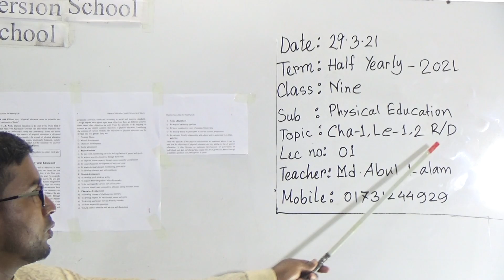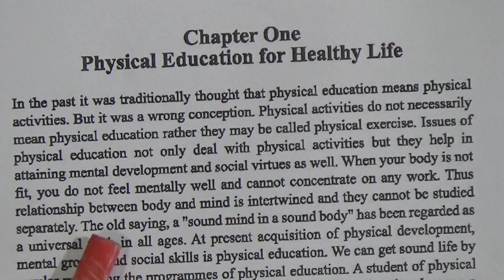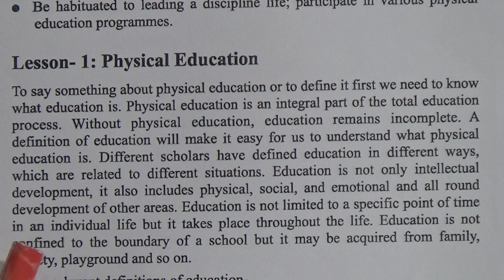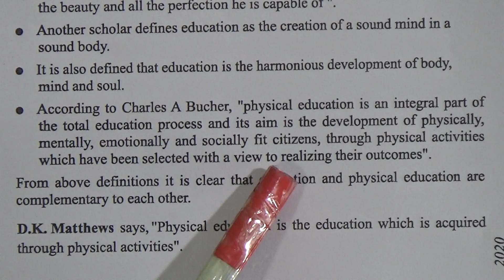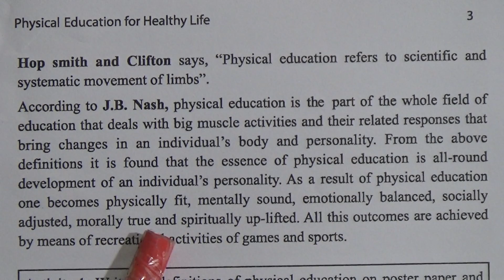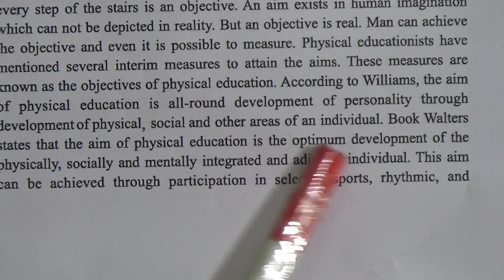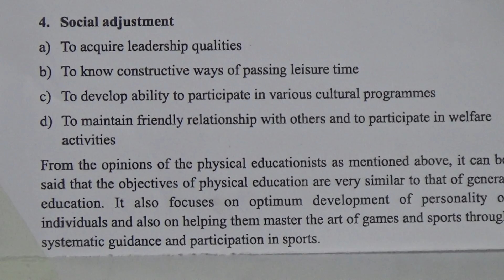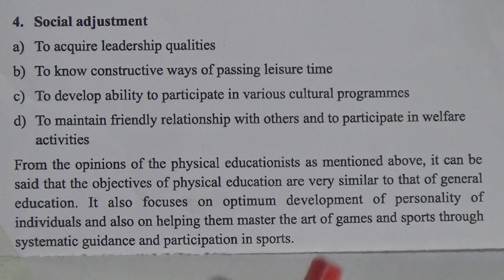Class: Nine, Subject: Physical Education (Lecture- 01), Topic: Ch-1, Le-1, 2 R/D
Class: Nine
Subject: Physical Education (Lecture- 01)
Topic: Ch-1, Le-1, 2 R/D
Teacher: Md. Abul Kalam